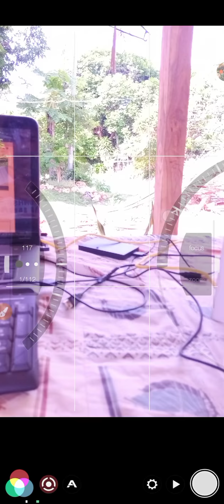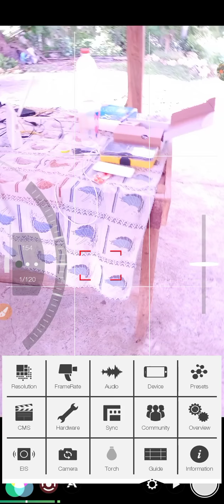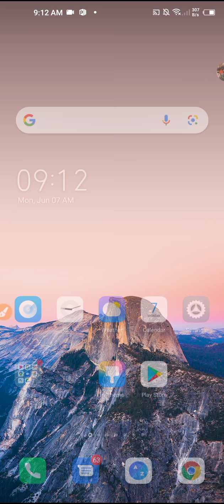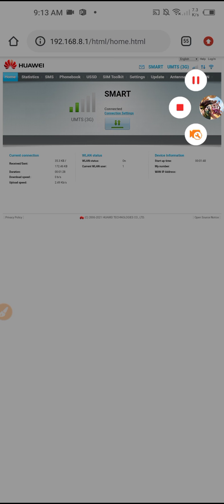B315s-936 with ZLTS10G ANTENNA TEST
DI to sinubukan ko kung lalakas ba signal ngaking 936 pag kinabit ko ang Amtemna ng zlts10g.

Sa palagay ko naman nakatulong ng kunti ito para ma boost ang signal ng 936 ko.

also comment suggest content na gusto nyo.